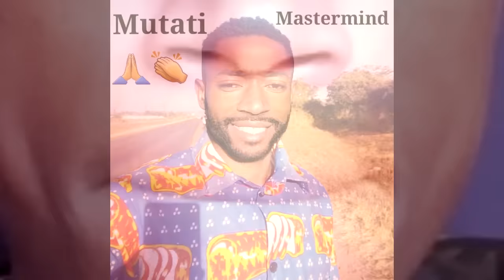Tayali Reacts to Police Arresting Bowman Lusambo. Warns President HH + Many More “Watch The Entire V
Tayali Reacts to Police Arresting Bowman Lusambo. Warns President HH + Many More “Watch The Entire Video”